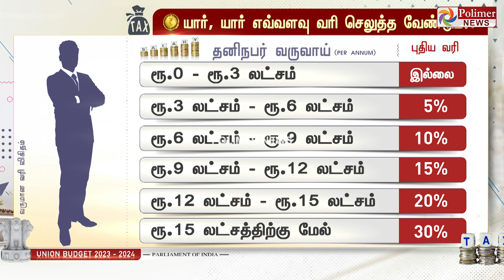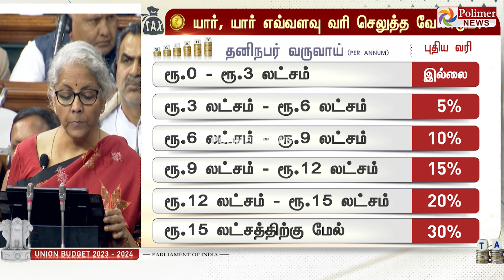யார், யார் எவ்வளவு வரி செலுத்த வேண்டும்.? முழு விவரம்!